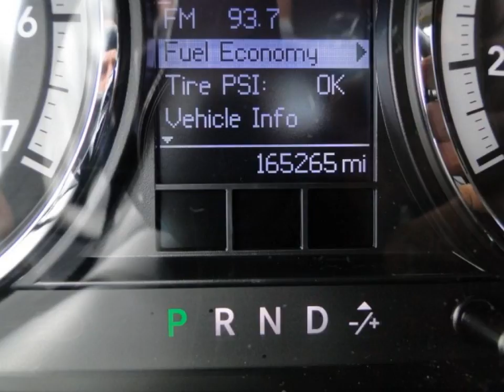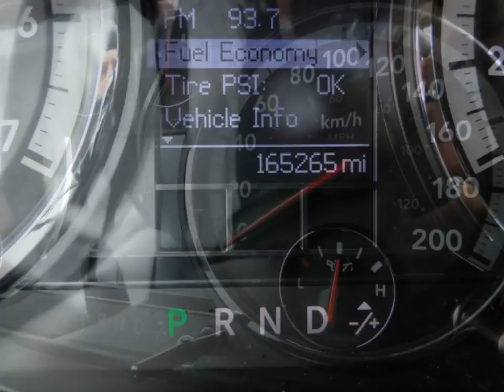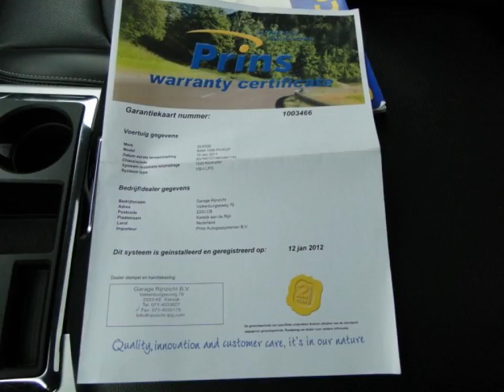DODGE RAM TRUCK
Merk en model: DODGE RAM TRUCK
Uitvoering: 1500 5.7 V8 HEMI PICK-UP LARAMIE 4X4 G3 DC MET HUIF
Transmissie: Automaat
Brandstof: LPG G3
KM stand: 165365
Bouwjaar: 2011
Gewicht: 2527

Bedrijf: Sami Autos
Plaats: Almelo